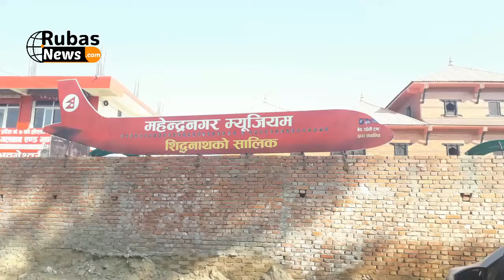स्टेच्य अफ सिद्धनाथबाबा र म्युजियम सञ्चालनमा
क्याप्टेन बेद उप्रेती ट्रष्टले स्टेच्य अफ सिद्धनाथबाबा र म्युजियम परिसर आजदेखि सञ्चालनमा ल्याएको छ ।bedupriti